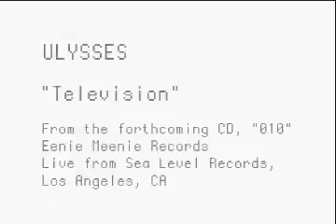Ulysses - Television (Live)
In store live performance from the .010 promo CDR.